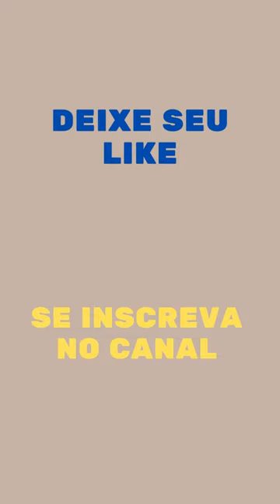Homens Lindos | LEANDRO LIMA | Beautiful Man